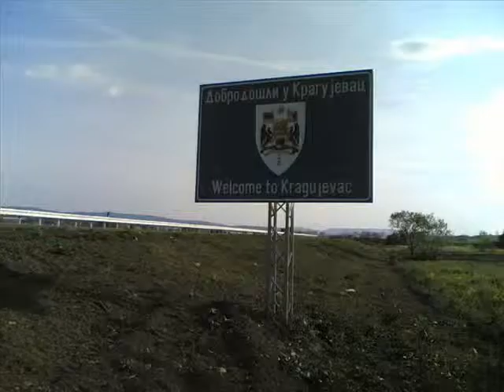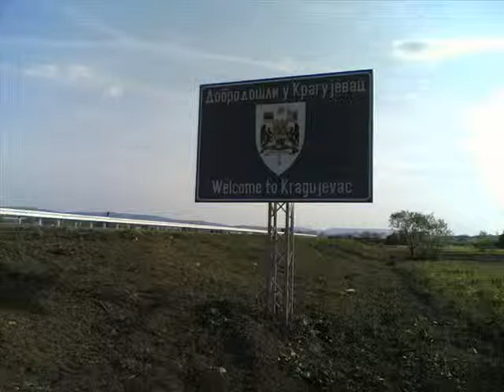Velimir Lazovic-Nedam Bolu Da Me Slomi